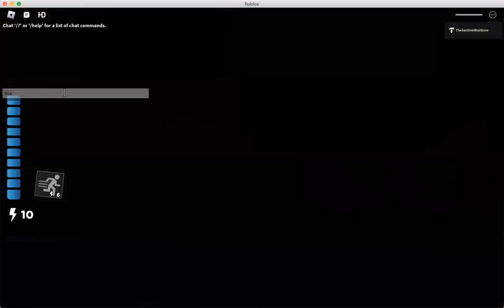Sentinel Raid (Piggy) RB Battles Event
new rb battles event is amazing.